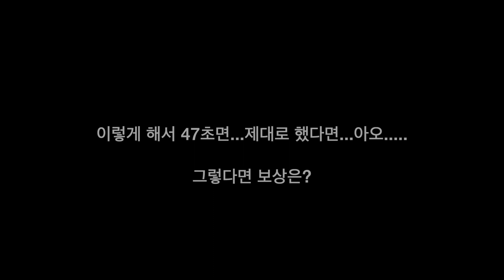벤서 카헌트 극적인 이야기 [아스팔트9 / Asphalt9]